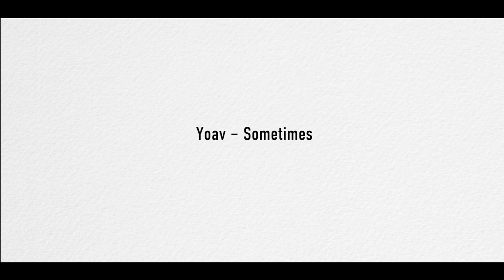Yoav - Sometimes | contemporary choreography by Sergey Shahno | D.side dance studio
Contemporary dance Studio Dside Kiev, Ukraine - dside.com.ua
Choreography by Sergey Shahno